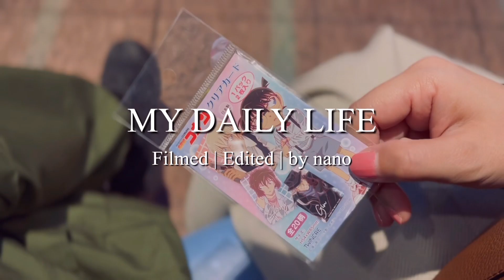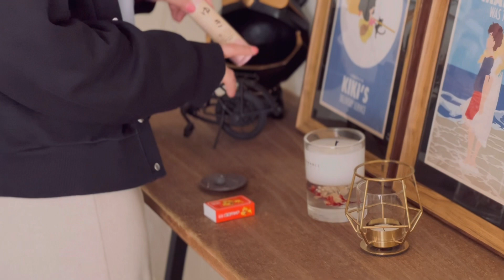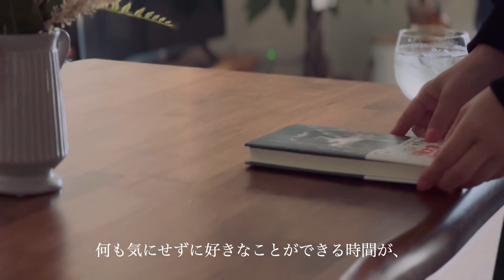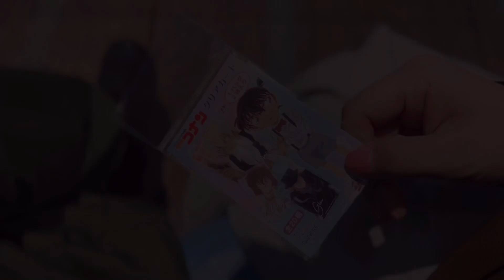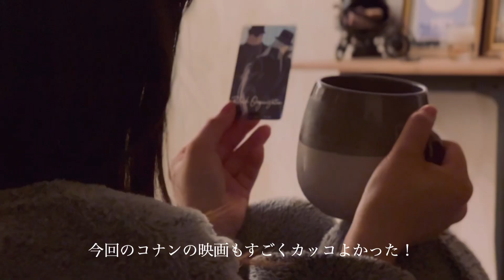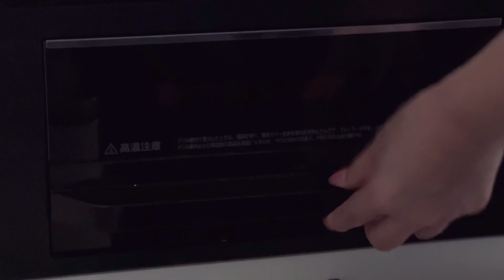小さな幸せを見つけて過ごす夫婦の休日🍀｜休日レシピ3選🍳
毎週1〜2本ペースで動画投稿をしています♡
…時々不定期でも投稿します！

2人でのんびりと無理なく毎日を大切に
暮らしていけたらと思っています🌱✨